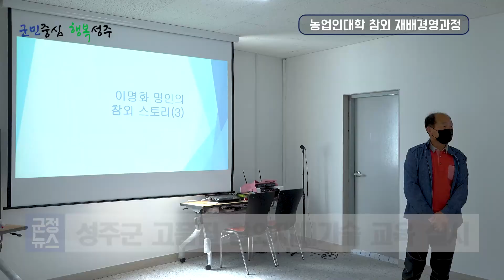[군정뉴스] 농업인대학 참외 재배경영과정